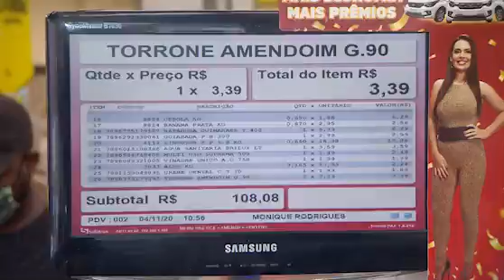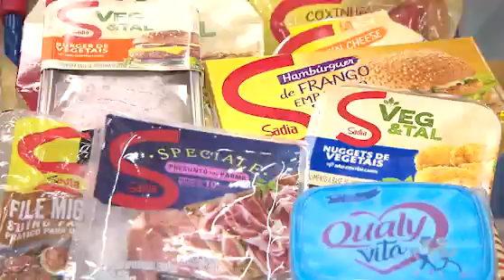🚨Caixa Iluminado🚨 em Olinda, Nilópolis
Na Redeconomia é assim: Comprou, ganhou!
Pelo incrível que pareça, a ganhadora foi a Dona Olinda. Que sorte!!! Ao passar no caixa suas compras a luz acendeu, a equipe da Record TV entrou e pagamos toda a sua compra. Além de ganhar um carrinho cheinho de produtos da SADIA.

Você poderá ser o próximo também !!!